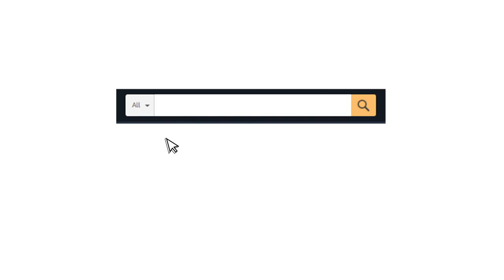Fookoo HD 1080P 10" Wired Backup Camera System (DY103)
If you are interested in us, please search us on Amazon: Fookoo Backup Camera